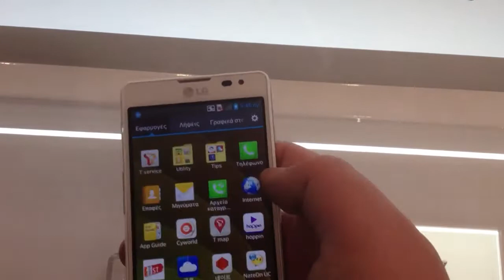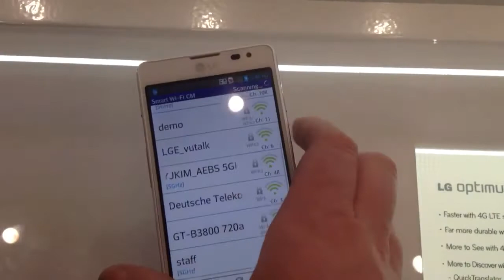LG Optimus F7